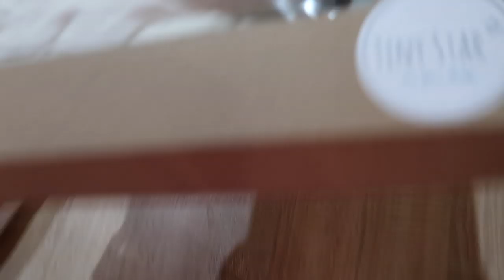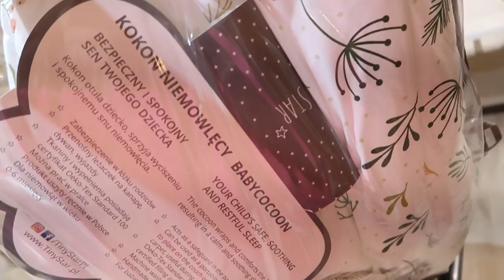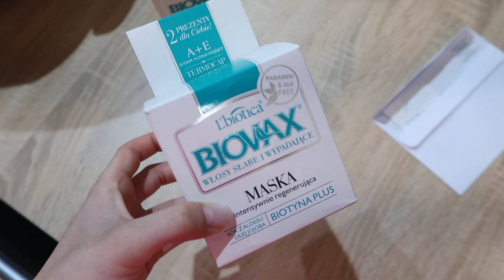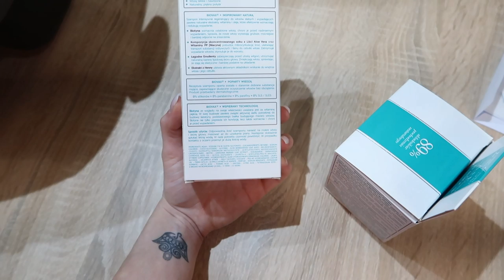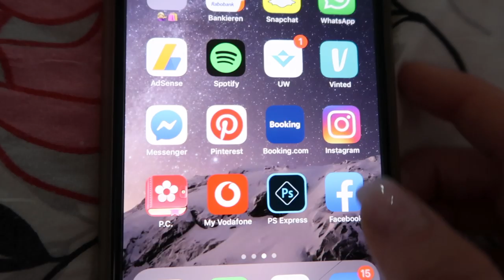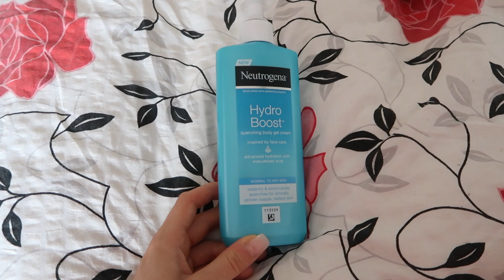VLOG | PACZKI DLA ❤ COLINA ❤